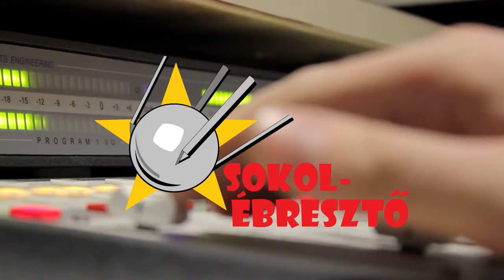Az 1999-es teljes napfogyatkozás | Orha Zoltán | Sokolébresztő #191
Orha Zoltán társaságában felidéztük tudományos és médiatörténeti aspektusból is a negyedszázaddal ezelőtt, vagyis 1999. augusztus 11-én bekövetkezett feledhetetlen magyarországi teljes napfogyatkozást. Emellett szót ejtünk néhány történelmi fogyatkozásról is a bibliai időktől a Honfoglaláson és Mátyás király korán át egészen Petőfi szemfájásáig. Végül megvizsgáljuk, hogy mikor és hova érdemes utazni Európában, ha ilyesmit akarunk látni a következő években.